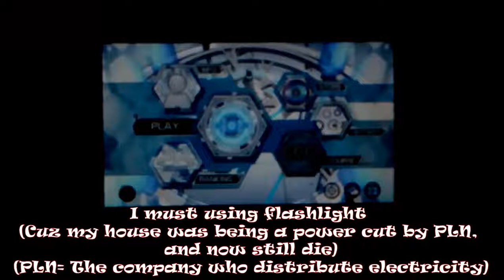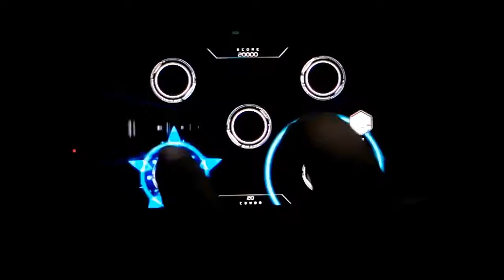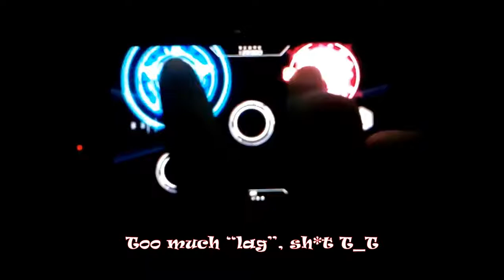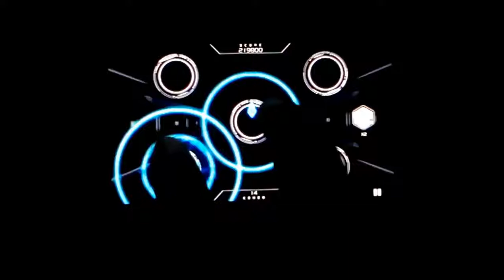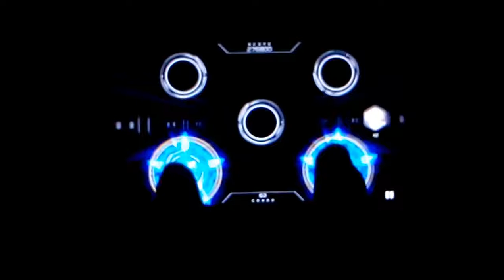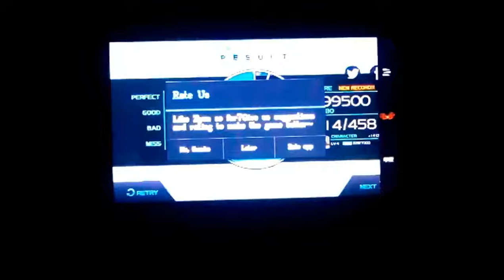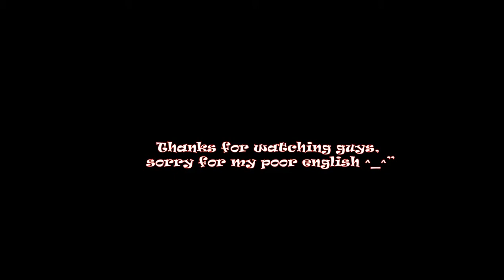【蒼姫ラピス】 Dreamrainer 【Recording Zyon Rhythm Gameplay for Zyon Creativity Competition Event】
● This is my old video that I reupload again.
● This is only for event that must record how I playing Zyon Rhythm with unique and funny way... Sorry for bad quality!

≡ Details of Music:
○ Vocals: 蒼姫ラピス (Aoki Lapis)
○ Titles: Dreamrainer
○ Music & Lyrics: 天游 (tianyou)
○ Game: Zyon Rhythm
○ Difficulties: [Dot Mode - Normal]
○ Device: Sony Xperia M2
○ Recording Screen: Syarief Nst (Me)

# Catatan:
› This video is not for resale.

› Video ini tidak boleh di perjual-belikan.

‼ If you own the original version and don't like your original works has edited by me like making a cover version. Please don't warn my channel, just mail me or comment... And I'll remove it immediately if you the REALLY of the owner and the creator of original version ‼

Thank'z...!